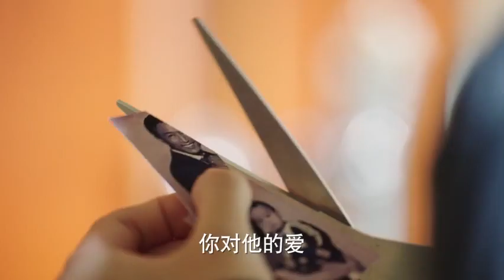190301 [STUDIO48] Serenade /小夜曲 So Young 2nd trailer (SNH48 Huang TingTing & Lin SiYi)